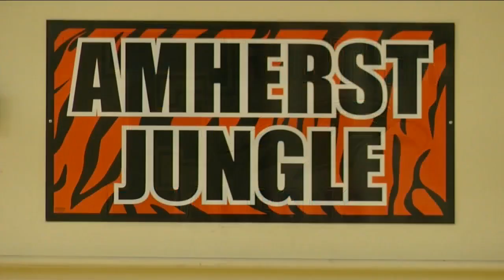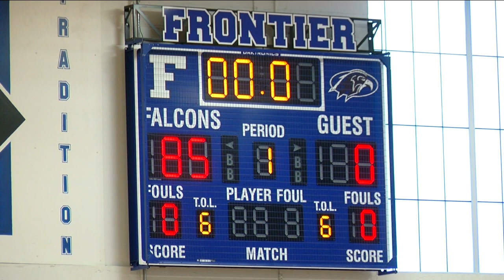Section VI basketball teams jump into action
Tryouts &amp; practices for the 2021 season began on Monday after a near-11-month hiatus.